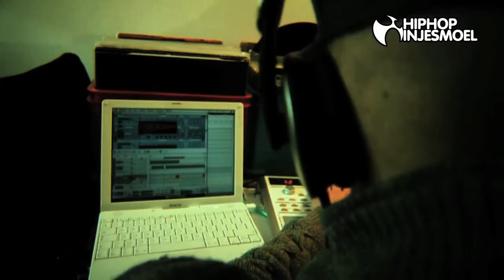Kop & Ernst - Onze Manier (ft. ILL Material, Rob de Mic & 50%)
'Onze Manier' is de nieuwe videoclip van het Amersfoortse duo Kop & Ernst. De track is afkomstig van hun debuutalbum 'KOPSTOOT' en ILL Material (N7N), Rob de Mic (Nedertoon) en 50% (BRAAF) leveren een bijdrage. Hang maar onderuit, steek die spliff in de fik en check 'em!

Geschoten door Bop Littlejohn voor E-Ville Media